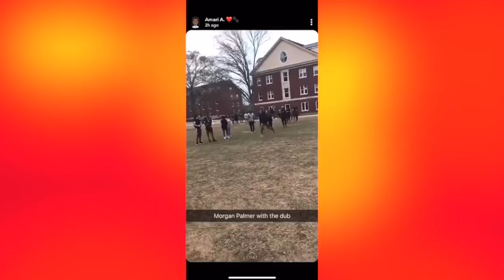BUGA aka BLACK-UGA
Being an African American student at UGA i've noticed that it most outsiders don't see the black community present on campus, so this is my little way of shining a light on these amazing individuals!